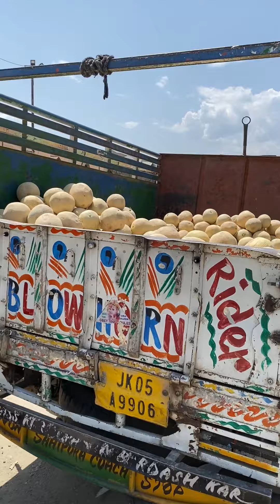Sopore Fruit Mandi Mai Melons Aur Watermelons Ki Kya Rate Hai - Sopore Fruit Mandi 🍉🍉